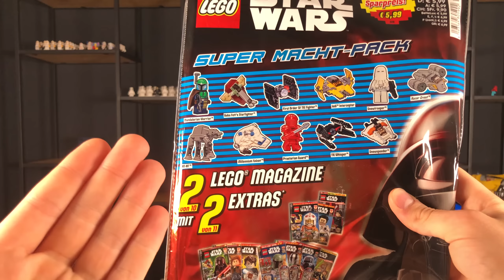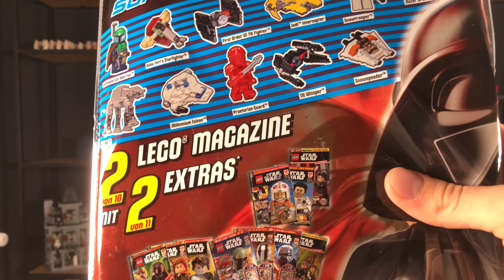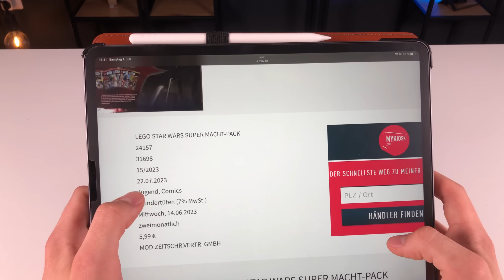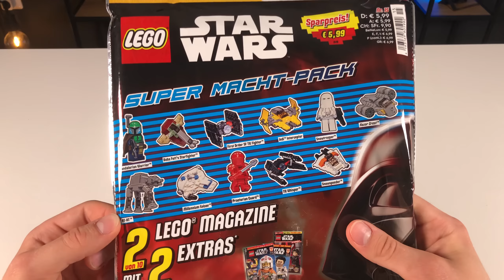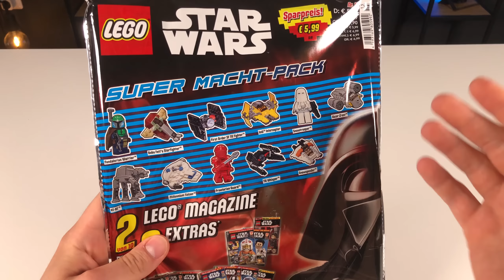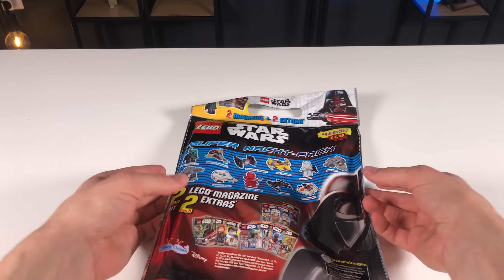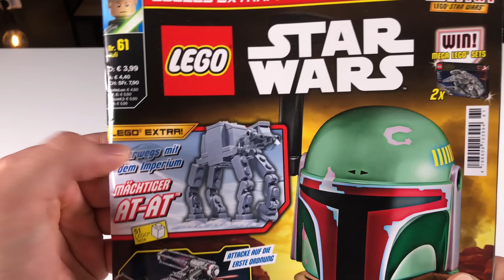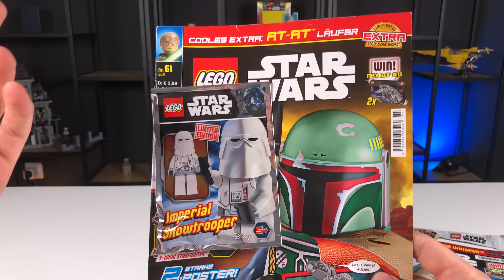Geheime Lego-FIGUR im neuen MYSTERY-Pack? 😱🔥 Lego Star Wars Super Macht Pack #15 Unboxing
Ist das Zufall? Absolut nicht! Denn im neuen LEGO Star Wars Super Macht Pack hat der Verlag sich eine ganz besondere Überraschung ausgedacht 🥵

Daten dieses Videos:
Mikrofon: Rode SmartLav+
Schnittprogramm: Adobe Premiere Pro
Schnittzeit: ca 1 Stunde
Renderdauer: 1,5 Stunden